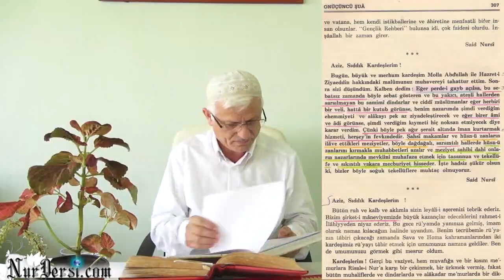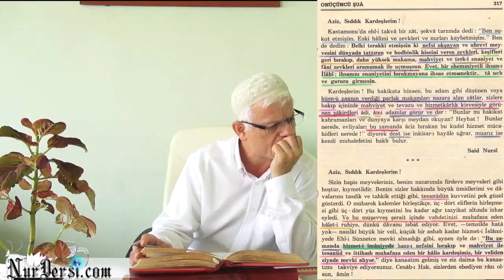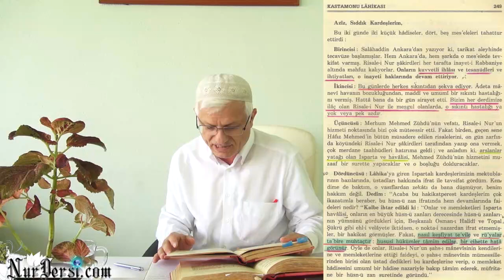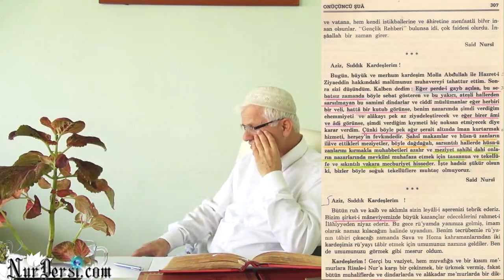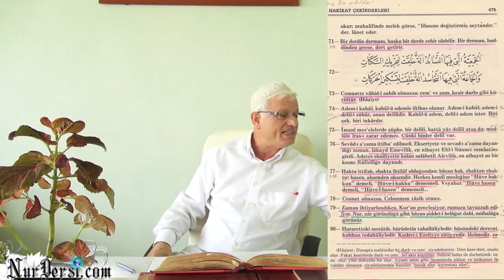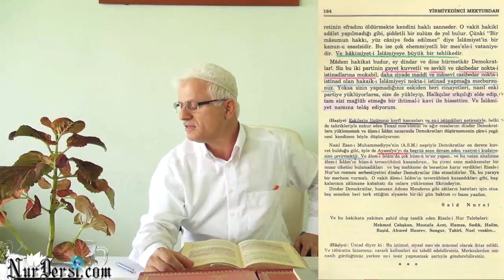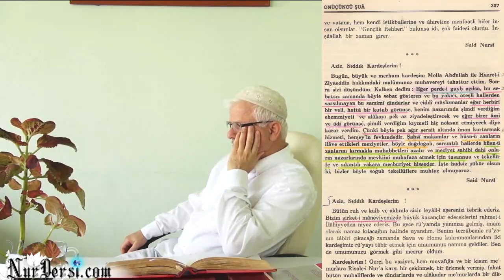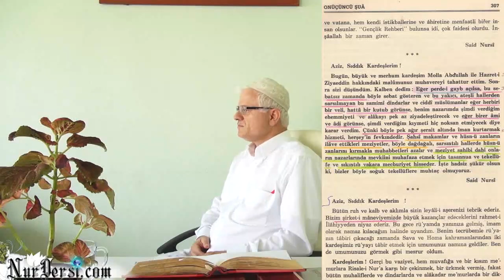Risale-i Nur Hizmetinde Sebat ve Sadakat (Murat Dursun)